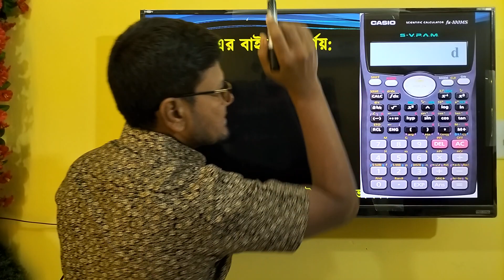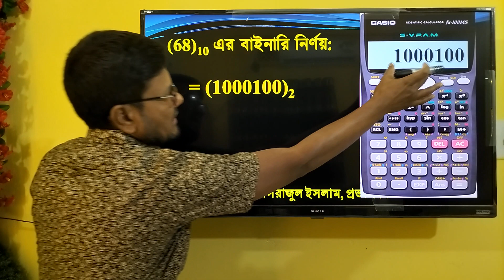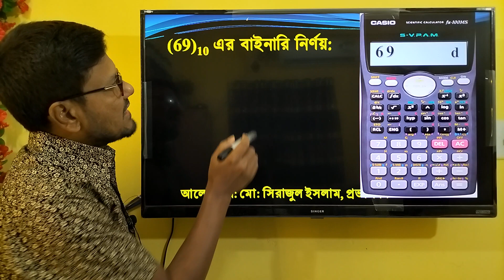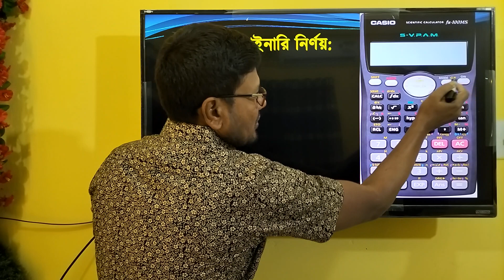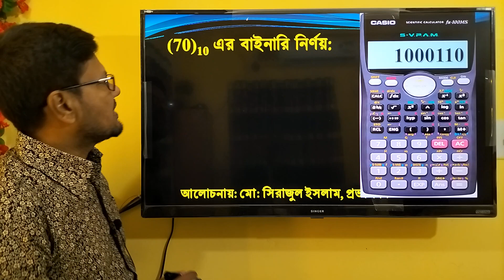ক্যালকুলেটর ব্যবহার করে দশমিক হতে বাইনারি || Decimal to binary by calculator